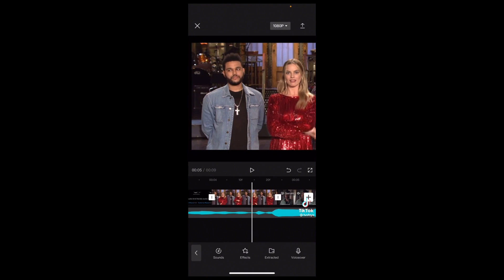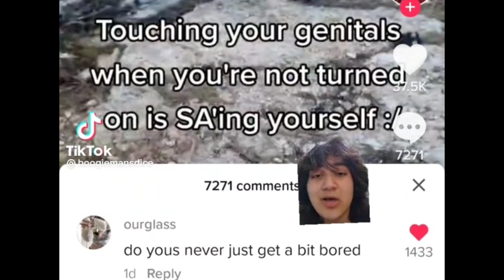random tiktoks that i like